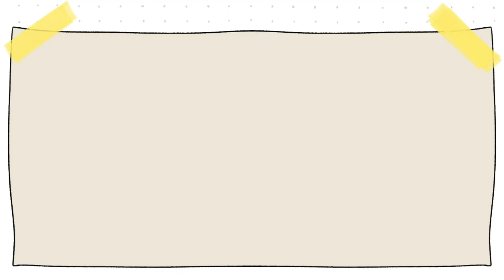Una semana conmigo | Pescamos en un lago congelado 🏞️❄️| Las cosas de Nico